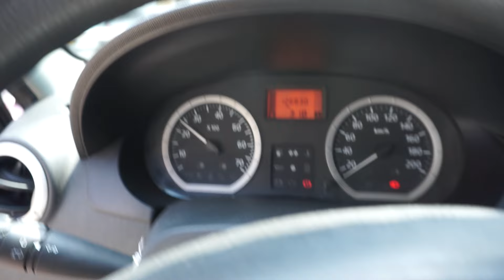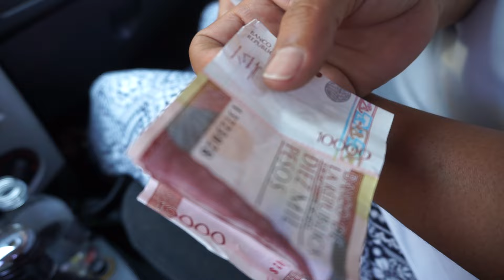La mujer más linda de este mundo, un día poco común | VLOG 024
Con gusto leeré y compartiré con ustedes sus mensajes.

Nuestros canales:
ghodwalkerXP:

Para adquirir nuestros productos de FullBody Sportswear, escribir al whatsapp (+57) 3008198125